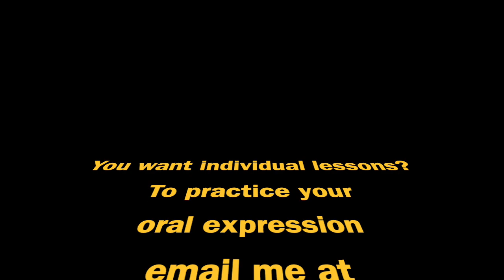How to say "I used to ..." in Luxembourgish